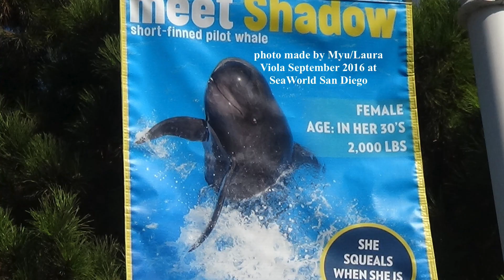Dolphin Days SeaWorld San Diego 2016 photos